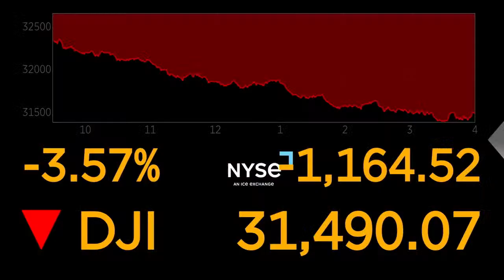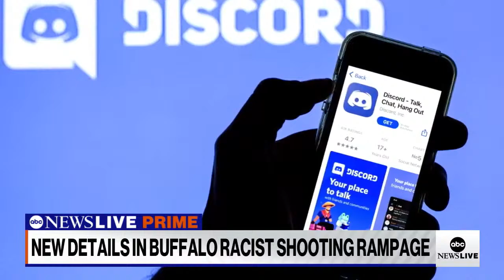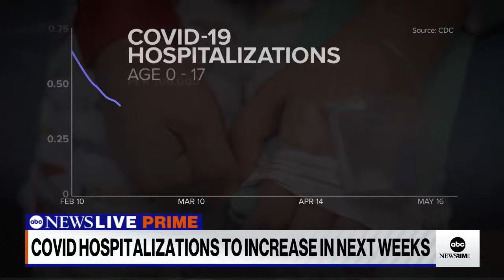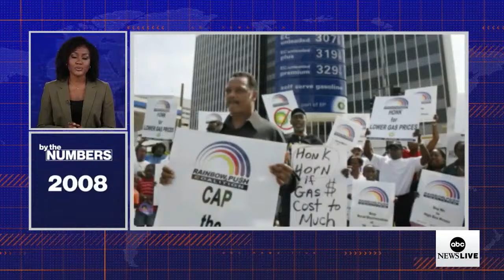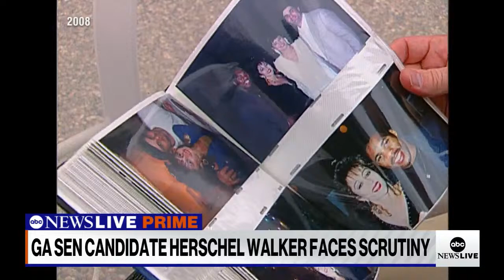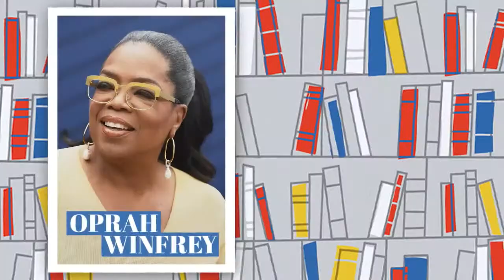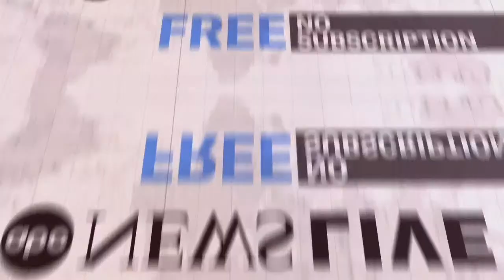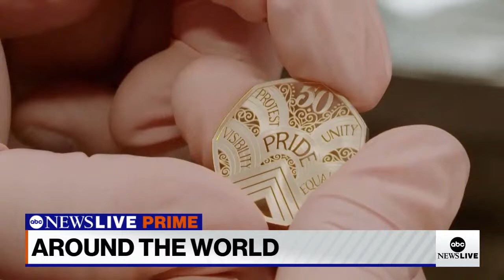ABC News Prime: Primary elections results; Rise in highway shootings; A look at Herschel Walker